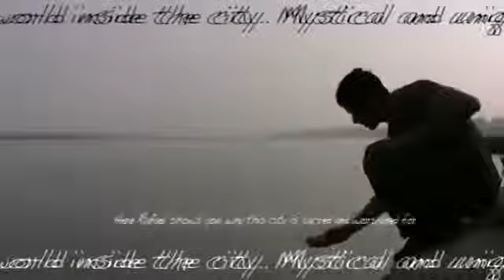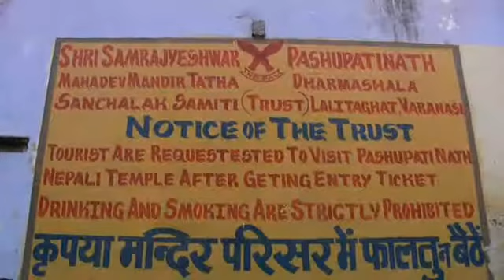Journey to Varanasi 2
Rafael shows you why this city is sacred and worshiped for billions of people around the world.
Second Chapter of the movie.